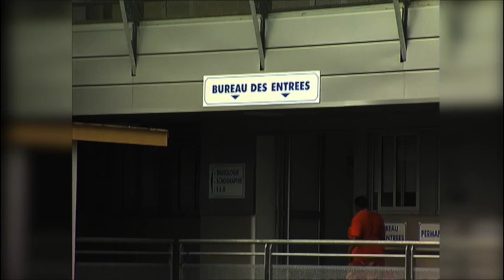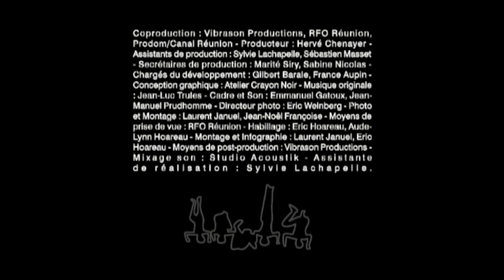Ti Somin - Gabriel Martin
L’émission Ti Somin est présentée par 974TV, la chaîne du Conseil Général.

Ti somin nous emmène à la rencontre de l’histoire de la Réunion. Quelques minutes suffisent pour peindre le portrait des personnes qui ont marqué la Réunion, et dont les rues, bâtiments, écoles portent aujourd’hui leurs noms.